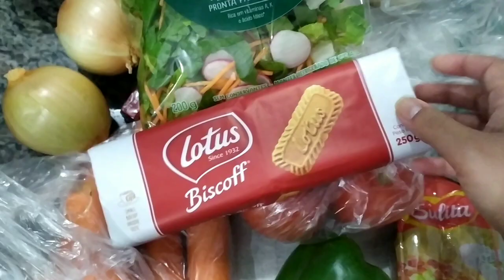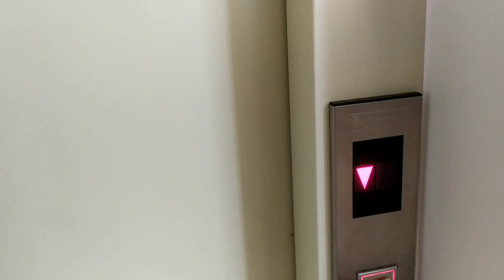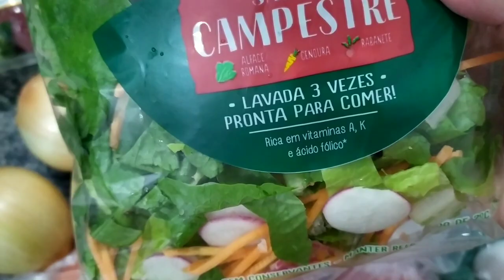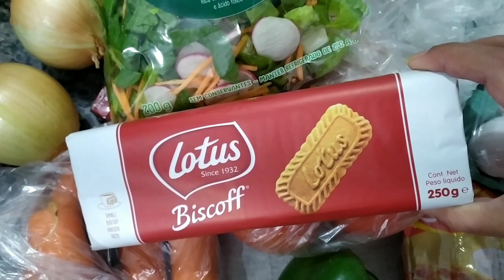VLOG: PASSEIO + COMPRAS DE HORTIFRUT + LIMPEZA NO APÊ 🤍 | Bia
Olá Pessoal!